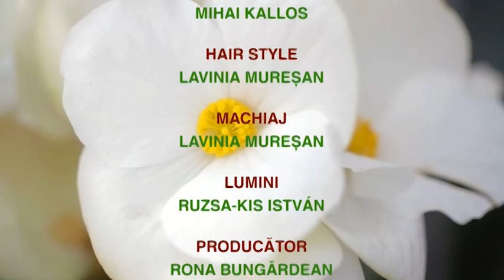ce vor plantele cristina ghibu 2019 06 26 partea2